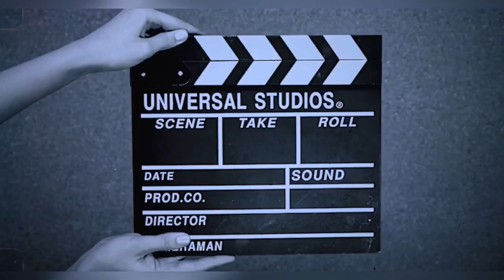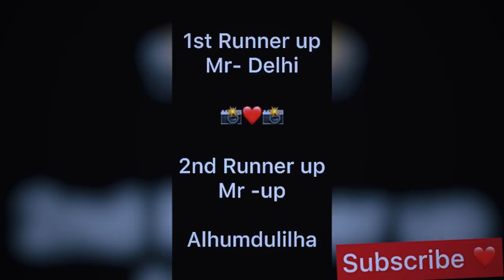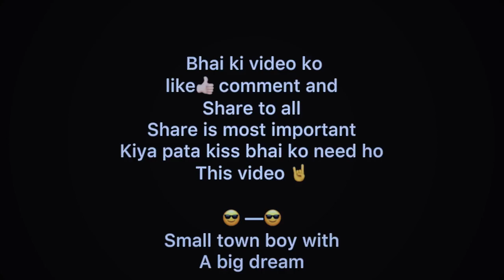FAKE and genuine modelling agency /mr and miss /pagent show .sakib Abbasi vlog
Modelling agency _/Fake and genuine agency _/sakibabbasivlog

     _*This video will  help all  those who are  interested in  Modelling

Sakib abbasi vlog 📺

 Aaj aapka bhai aapki ek orr queries complete kr dega InshAllah

Jab tak aapko ye malum nhi hoga fake agency and genuine agency konsi wali hai to AAP confused rhogye ... So aaj aapka bhai aapko batyegya and gyus be careful fake agency 📺  plzz don't go

Hyy byyyy on Insta,🤗👇
 Instagram I'd

 Jaldi jaldi aao Insta ?😁
Model banne se phele jarrur dekhe ..

Category of modelling_____👇

 I hope aapki queries complete ho gyi hogi  and. Koi bhi queries ho Apne bhai  Ko comments box 🤟 ya Insta pr batye InshAllah complete ho jaayegyi 🤩

Video Ko share jarrur,👀 krna Kiya pata kisss bhai Ko need ho help ki
 Share is the most important because  Kiya pata kiss bhai Ko need ho video ki ____________

GUYS CARE KRO APNE FACE KI HAIR AND LOOKS KI _______

        ALLHA HAFIZ 🤩